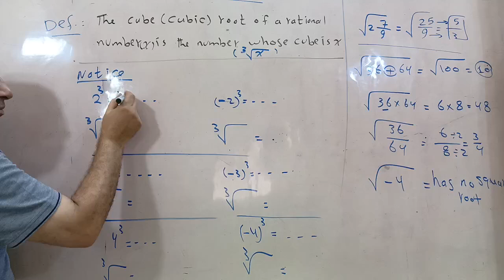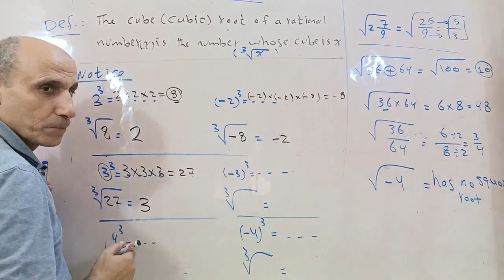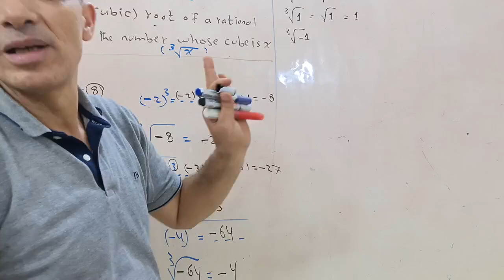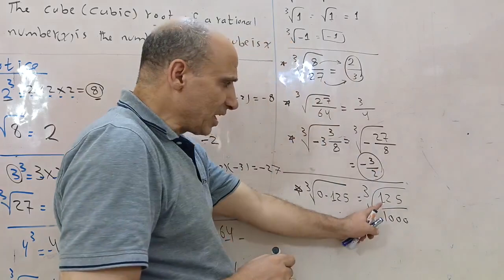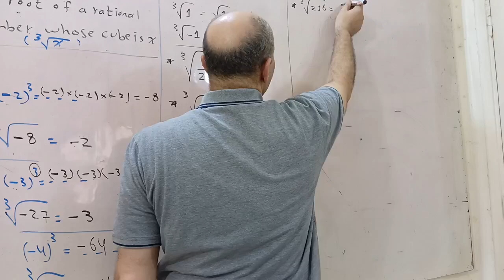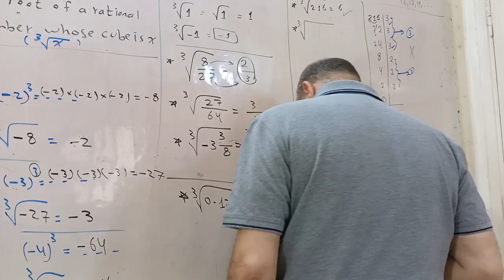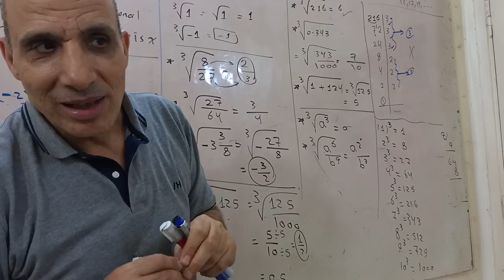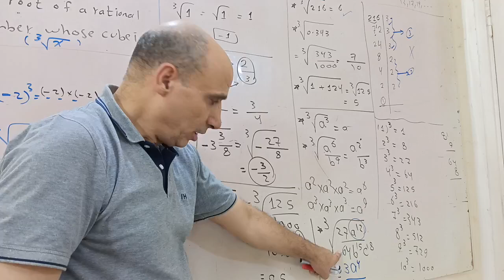The Cube Root of a Rational Number A